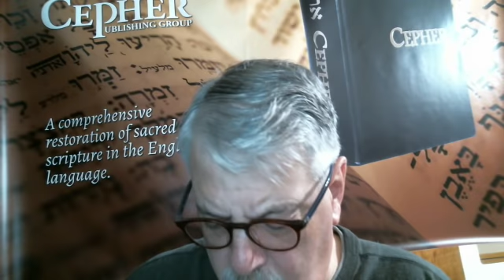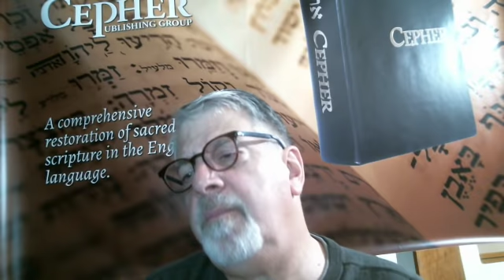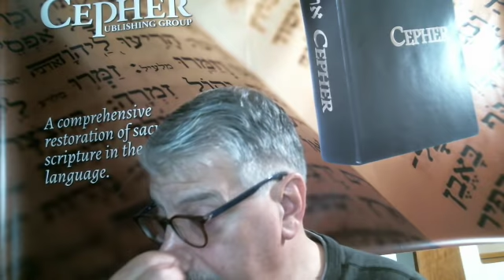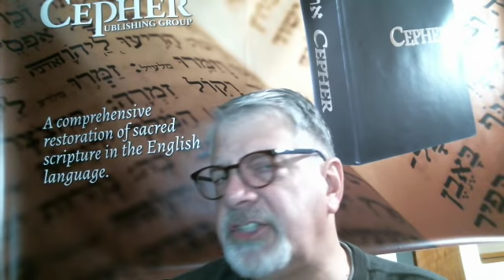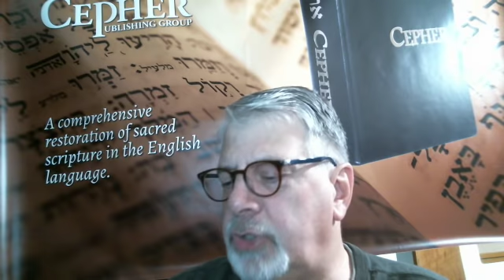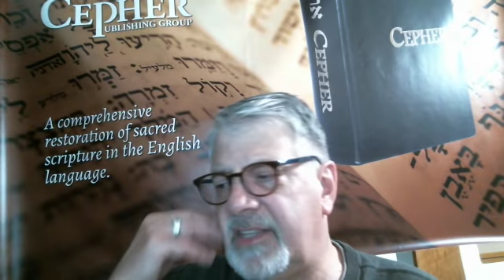CEPHER Moments - Worshipping the Serpents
Is it possible that there are words which are so closely related that the simple sound and structure of the word can change the meaning of a passage? Who is worshipping serpents today? The answer may startle you. Dr. Pidgeon explains...